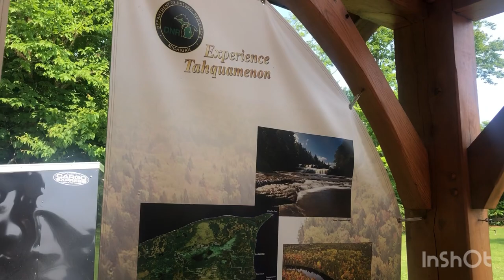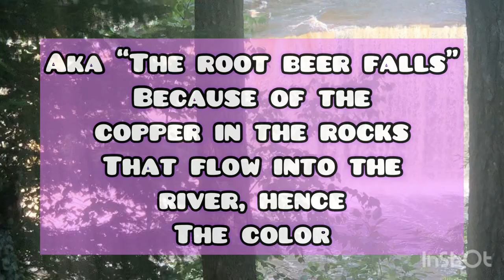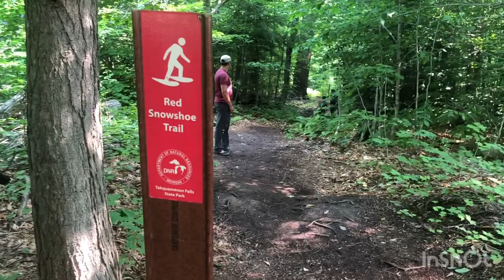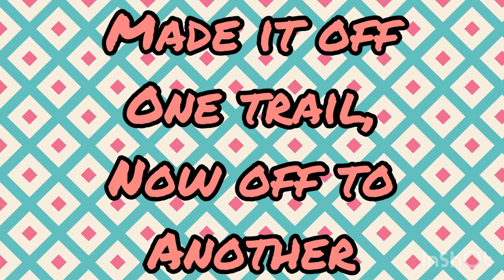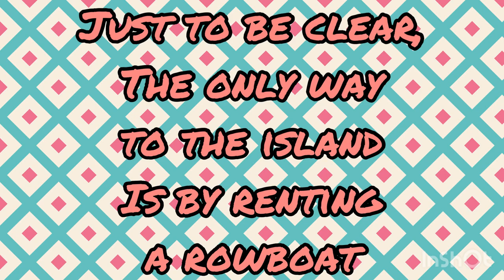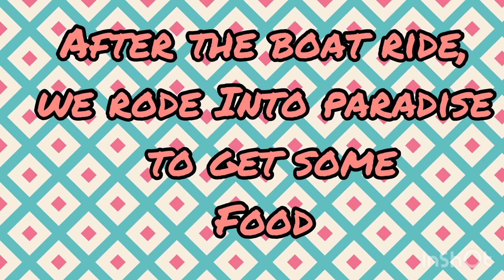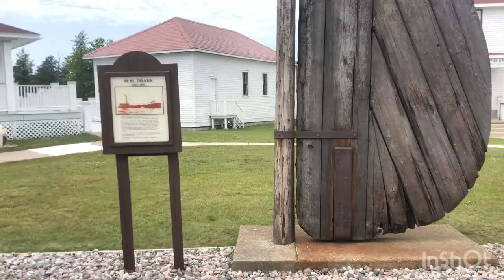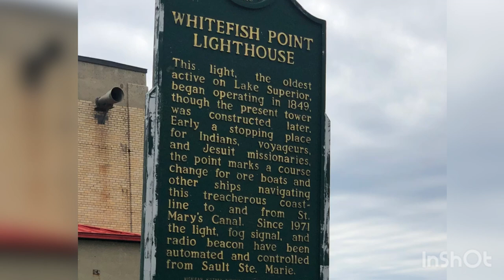Hiker Trailer Episode 15: Exploring the Upper Peninsula of MI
Hey! For this Part 1 video shows y’all where we explored on our camping trip to the U.P. and maybe some advice can help y’all on your next adventure up there! Stayed tuned for Part 2 coming this week.

As always,
👣HIKE ON

                                                                Music for this video:

Album: Another Daydream
Song: Redwood Trail

Album: Another Daydream
Song: Walk in the Park

Album: Effects
Song: Harp

Album: @iksonmusic
Song: Walk
Musician: @iksonmusic

Album: Enjoy Music
Song: (Chinese Characters)
Musician: EnjoyMusic

Album: Rook1e
Song: Soft Serve
Musician: Rook1e